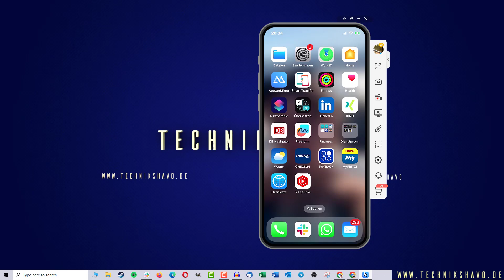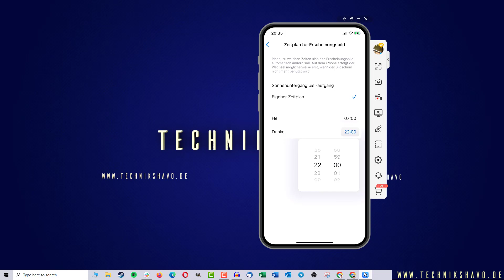Dark Mode iPhone | iPhone Dark Mode einstellen ✅ Tutorial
Nutze den Dark Mode am iPhone, wenn dich in den Abendstunden die hellen Menüs stören. Im gleichen Zug lernst du natürlich auch, wie man am iPhone den Dark Mode deaktivieren oder an bestimmte Uhrzeiten binden kann.

🎁Du willst wirklich ALLE Funktionen vom iPhone kennenlernen? Hier findest du eine passende Anleitung